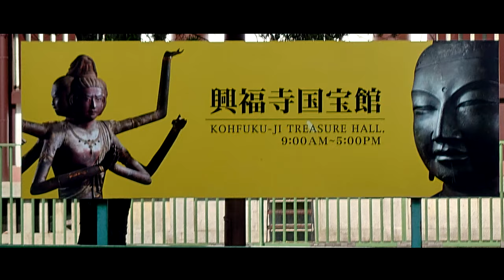興福寺 南円堂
奉拝　興福寺

何度か春日大社には参拝しており、シカとの触れ合いも楽しみな奈良でしたが、なんだかんだで興福寺は初めて…(恥)

憧れの阿修羅像！
堪能させて頂きました～～

噂にたがわぬイケメン！！

ミュージアムさん！できればすべてのお顔を拝みたいので、360度パノラマ状態での展示をお願いできないものかと思いました(←駄々こねるおっさん)

撮影機材　　　　sony Xperia5ⅲ
撮影アプリ　　　Cinema Pro
使用ジンバル　　dji　Osmo Mobile 3